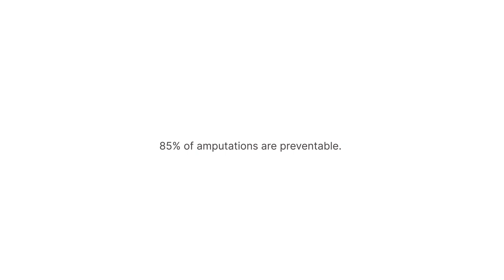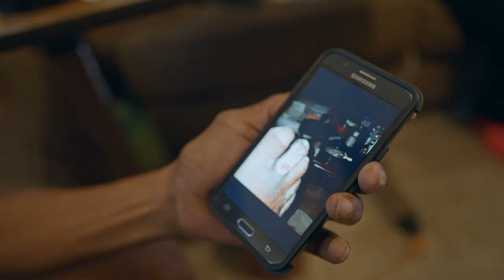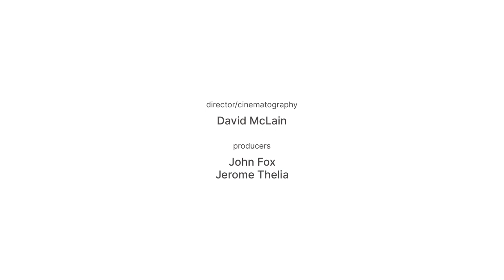Saving Limbs and Lives | In Our Words | Walgreens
It’s no secret that your health outcomes in America is often influenced by where you live. For people with diabetes, the reality is starker. Every four minutes an American with diabetes undergoes surgery to lose a limb, but it’s even more frequent if you are Black and live in a state like Mississippi, which ranks among the lowest for health access and outcomes. Cardiologist Dr. Foluso Fakorede calls this “the amputation lottery,” which why he has made it his mission to save patients from devastating losses, while calling national attention to what he views as one of the worst health justice crises of our times. This is episode 3 of the second season of Walgreens “In Our Words” series documenting the most urgent issues of health equity affecting major portions of the US population.

Walgreens is committed to the people we serve, with half of our stores supporting underserved communities experiencing health inequities and/or healthcare access shortages.​ As we reimagine local healthcare for all, our pharmacies and pharmacists are dedicated to providing critical support to address access gaps and ensuring patient care.​